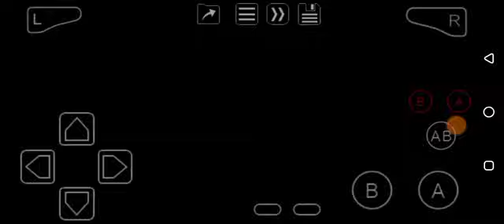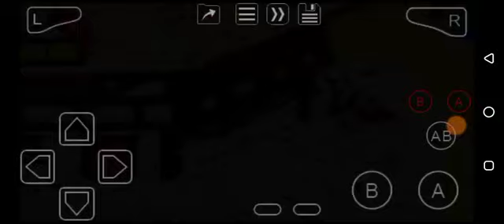Sabre Wulf (GBA) Part 4: Final Area